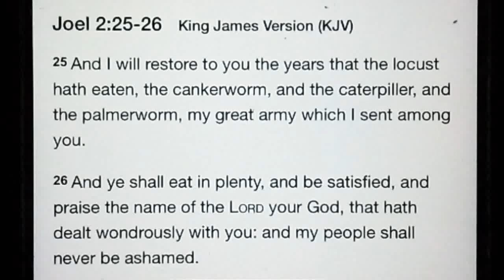Comfirmation:Dream-The Locust And The Soldiers In Black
Praise be to God, the highest

Amen, God is so good and loves us so much that HE has given us signs an seasons so we can understand where we are in the word.

The dream was pressed onto me March 2018, and many events in the world and in thr bible. Please choose God today. HE loves you and so do I. Jesus is on the horizon

Nahum 3:15-17 King James Version (KJV)

15 There shall the fire devour thee; the sword shall cut thee off, it shall eat thee up like the cankerworm: make thyself many as the cankerworm, make thyself many as the locusts.

16 Thou hast multiplied thy merchants above the stars of heaven: the cankerworm spoileth, and fleeth away.

17 Thy crowned are as the locusts, and thy captains as the great grasshoppers, which camp in the hedges in the cold day, but when the sun ariseth they flee away, and their place is not known where they are.